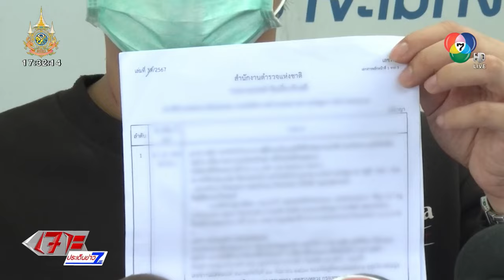เกือบต้องจบชีวิต ! หนุ่มร้องเพจฯ ดัง ถูกอดีตแฟนสาวลวงไปฆ่า | เจาะประเด็นข่าว 7HD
เจาะประเด็นข่าว 7HD - ยามรักอะไรก็สวยงาม มะระที่ว่าขมกินไปก็ว่าหวาน แต่พอเลิกรากันไปแล้วกลับเกลียดชังกัน อย่างผู้เสียหายคนนี้เกือบต้องจบชีวิต เพราะถูกอดีตแฟนสาวที่คบเพียง 2 เดือน ลวงไปฆ่า

ภาพวงจรปิดหน้าหอพัก ย่านห้วยขวางบันทึกภาพผู้ชายอย่างน้อย 5 คน กำลังรุมทำร้ายร่างกายผู้เสียหาย ทั้งเตะ ต่อย กระทืบ โดยมีผู้หญิง 1 คน กำลังยืนดู เหตุทะเลาะวิวาทนี้เกิดขึ้นวันที่ 20 กันยายนที่ผ่านมา  เวลา 18.00 น.

หลังเกิดเหตุผู้เสียหายที่ถูกแทงหลังถึง 4 แผล และถูกปาดคอ แต่เอาชีวิตหนีรอดมาได้ ก็เข้าแจ้งความตำรวจ สน.วังทองหลาง แต่ตำรวจแจ้งข้อหากลุ่มผู้ก่อเหตุเป็นแค่คดีทำร้ายร่างกาย และออกหมายเรียกผู้ก่อเหตุเพียง 4 คน จากทั้งหมด 8 คน จึงเกรงว่าคดีจะไม่ได้รับความเป็นธรรม จนตัดสินใจมาร้องที่เพจ สายไหมต้องรอด

โดยผู้เสียหาย เล่าว่า ตนเองคบกับอดีตแฟนสาวเพียง 2 เดือน ก่อนตัดสินใจเลิกรา เพราะฝ่ายหญิงมีพฤติกรรมชอบใช้ความรุนแรง พกมีด และเครื่องช็อกไฟฟ้าติดตัว และทุกครั้งที่ทะเลาะฝ่ายหญิงจะทำลายข้าวของ

หลังจากเลิกราประมาณ 1 สัปดาห์ อดีตแฟนสาวเรียกตนไปหาที่หอพัก ย่านห้วยขวาง แล้วก็ชวนลงไปรับอาหารที่ชั้นล่าง แต่พอลงมาก็เจอกลุ่มชายฉกรรจ์ 8 คน ถือมีด 3 คน โดย 1 ในนั้นเป็นญาติฝ่ายหญิง เข้ามารุมทำร้ายตนเอง โชคดีหนีรอดมาได้

ด้าน นายเอกภพ เหลืองประเสริฐ ผู้ก่อตั้งเพจสายไหมต้องรอด บอกว่าจะประสานยังตำรวจ สน.วังทองหลาง ให้จับกุมผู้กระทำผิดที่เหลือมาดำเนินคดีตามกฎหมาย